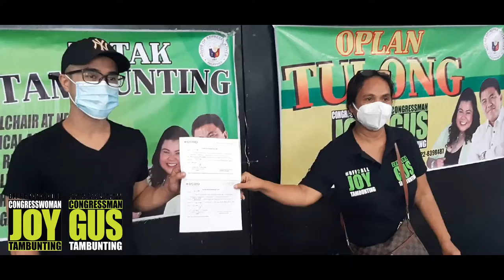TESTIMONIAL VIDEO JEFFREY PALEAN